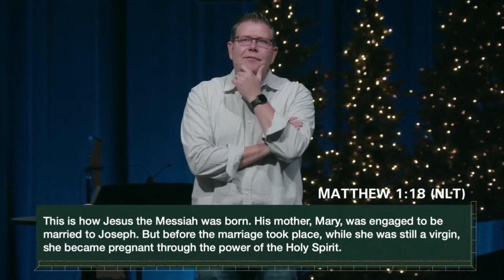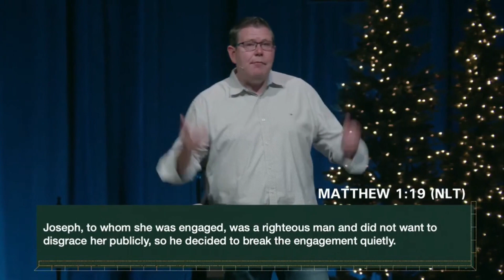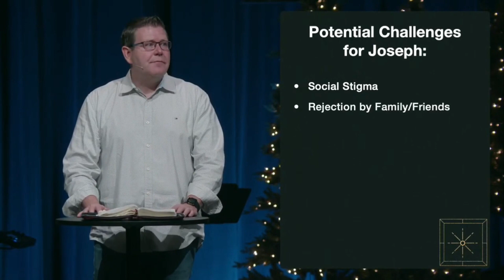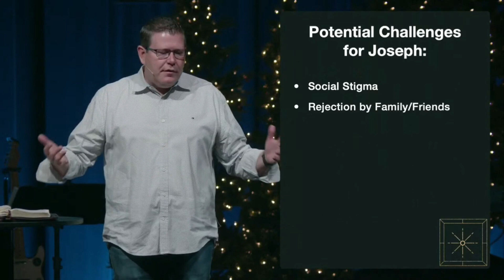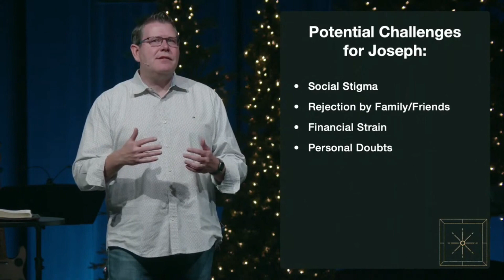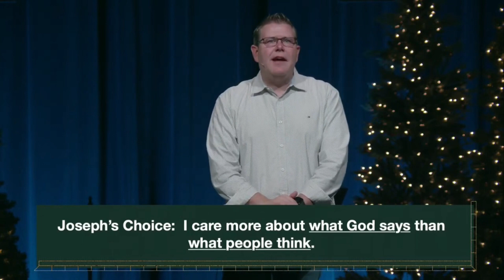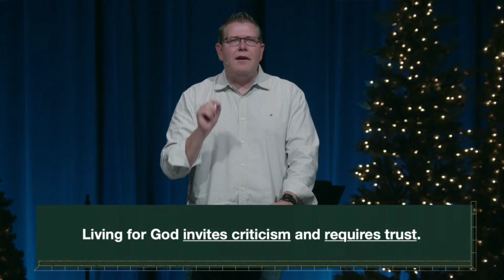12-10-23 Message: Afraid of What People Will Think